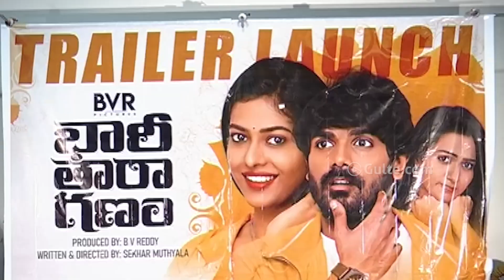Bhari Taraganam Trailer Launch Event | Sadan, Deepika Reddy, Rekha Nirosha | Ali | Gulte.com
Watch Bhari Taraganam Trailer Launch Event | Sadan, Deepika Reddy, Rekha Nirosha | Sekhar Muthyala | Ali | Gulte.com